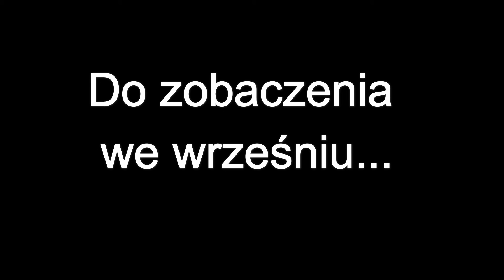Onboardy - SCIESZYNSKI/MICHALSKI - IV Runda Motul Rallyland Cup 2015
Onboardy - Opel Astra GSi - SCIESZYNSKI/MICHALSKI - IV Runda Motul Rallyland Cup 2015 - SCIESZYNSKI RALLY TEAM & GASTO RALLY TEAM - 3 Miejsce Klasa 4, 8 miejsce klasyfikacja generalna.